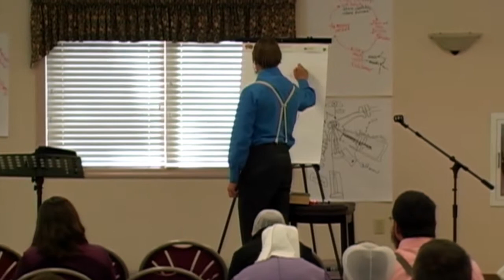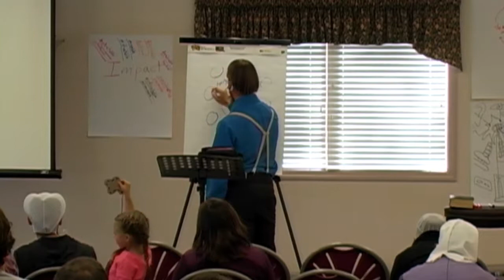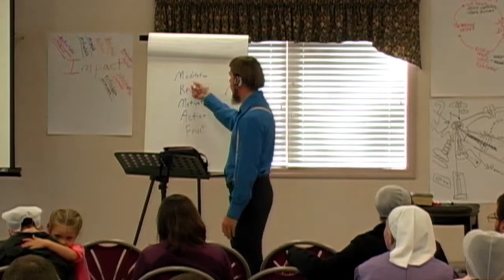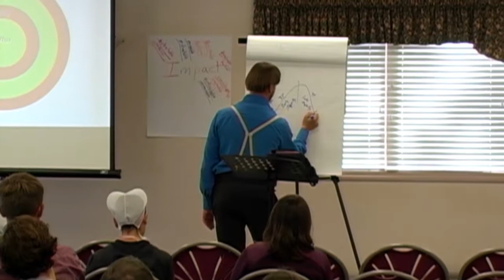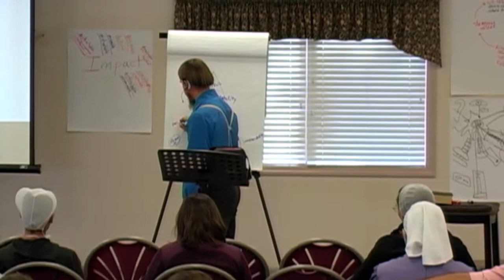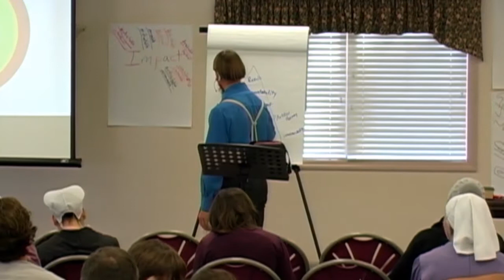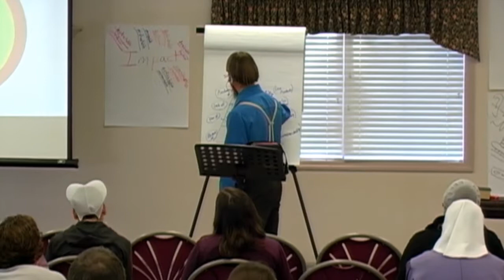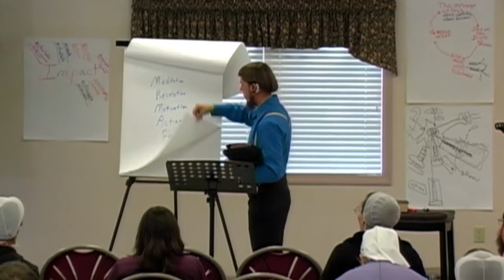10-28-2017 (4) The Power of Partnership - Aaron Lapp Jr.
2017 Impact Weekend - PA
You will never fulfill all God has for you unless you partner with others. Because your harvest is bigger than what you can see by yourself!
Find a local body of believers and prepare to discover yourself at a deeper level.